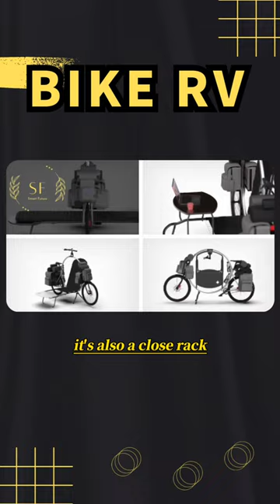Cycling Meets Luxury Living with The Cercle Motorhome#Shorts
The Cercle is a luxurious motorhome designed for cyclists and outdoor enthusiasts. Its design seamlessly blends the convenience and comfort of a motorhome with the flexibility of a bicycle carrier. The Cercle is equipped with a garage that can store up to three bikes and a specialized tool kit to keep them in top condition. The motorhome features a kitchen, bathroom, comfortable living spaces, and a fold-out terrace, making it perfect for extended trips or outdoor adventures.

The Cercle’s unique design and high-end amenities make it one of the most sought-after motorhomes in the market. Built with durable materials and advanced technology, it offers a combination of luxury and practicality that is unparalleled in the outdoor recreational vehicle market. Whether you’re a recreational cyclist, a professional athlete, or just enjoy outdoor activities, The Cercle is the perfect motorhome for you.